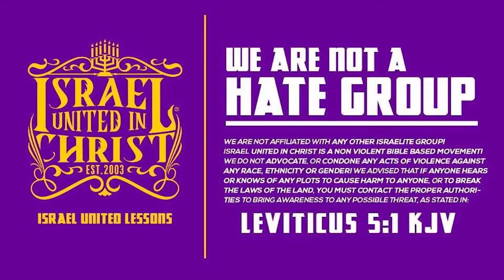The Israelites: The Bible Teaches Us How To Be The High Class Rulers Over The Earth